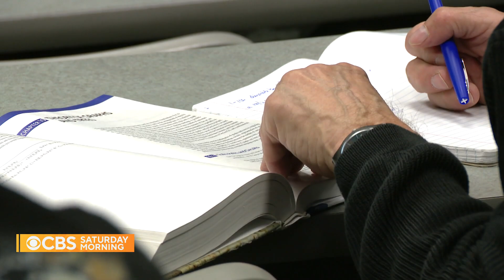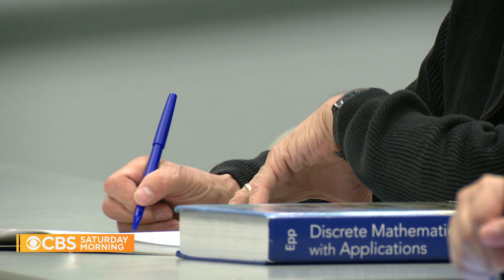Why Congressman Don Beyer is working toward a college degree while serving in government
Plenty of college students have jobs on the side - but for Congressman Don Beyer, doing both is even more intense. The House representative said he is studying machine learning and computer science so he can craft legislation about AI. Scott MacFarlane reports.